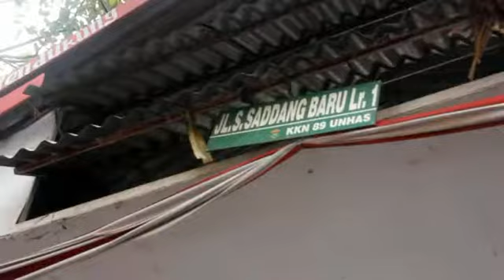(Pilgub Sulsel 2018) BRO RIVAI Menyapa Warga Lorong Sungai Saddang Makassar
Bersama tim menelusuri lorong Sungai Saddang, Kelurahan Bara-baraya Selatan. Kawasan dimana sebagian besar dihuni warga yang relatif tertinggal secara ekonomi. Dalam suasana lebaran ini, seharusnya mereka ikut bergembira bersama dengan masyarakat luas. Meskipun hidup di kota besar tapi mereka termasuk kurang beruntung karena sebagian besar kehidupannya di bawah rata-rata. ‎Umumnya mereka bekerja sebagai buruh kasar, bahkan sebagian tidak bekerja sama sekali. Untuk itu saya dan tim berkunjung ke tempat ini menyampaikan rasa empati dan berbagi suasana lebaran.
Sudah menjadi kewajiban dan tanggung jawab Pemerintah kota maupun provinsi memberi perhatian lebih kepada warganya yang relatif tertinggal secara ekonomi, dengan jalan membuka kesempatan lapangan pekerjaan yang seluas-luasnya untuk memperbaiki kesejahteraan hidup mereka.

Dr. Ir. H. Abdul Rivai Ras, MM., MS., M.Si (BRO RIVAI)

Bakal Calon Gubernur Sulsel 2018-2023

Tegas, Cerdas, Fokus
Bangkit, Gerak, Songsong ERA BARU SUL-SEL